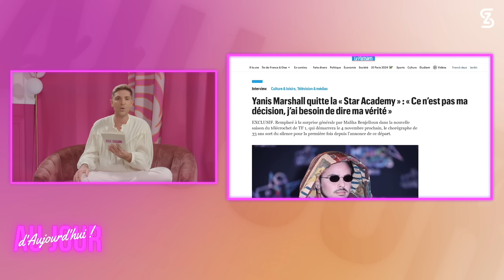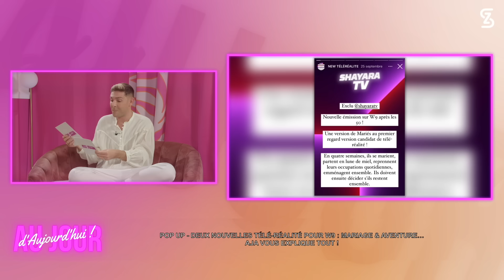AJA150 - ENFER MAEVA GHENNAM, KAMILA vs. BASTOS, SÉNÉGAL POLÉMIQUE candidates, ADIXIA MARIÉE sur W9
La Marseillaise a choquée avec ses story et ses révélations ! Pour la première fois, Maéva ose mettre des mots sur sa situation, elle surprend la toile ! Les deux nouvelles télé-réalité de W9 à venir sur fond de mariage et d’aventure, les folles annonces du chorégraphe Yanis Marshall sur son éviction de la Star Academy sur TF1, les révélations de Kamila sur les dessous de sa dépression et son changement d’agence à la suite de problèmes, le scandale des influenceuses au Sénégal annoncé comme un « voyage humanitaire » par Martika alors qu’il s’agit d’un voyage organisé par leur agence pour faire des placements de produits, les influenceuses touchées par le c.a.n.c.e.r du s.e.i.n, les révélations de Victoria Mehault sur sa santé mentale fragile en ce moment, la nouvelle dinguerie de Ruby Nikara…
Cet AJA te fera passer par différentes émotions allant du rire aux larmes !

00:00:00 INTRO
00:08:24 AJABREVE - RUBY NIKARA
00:19:01 AJABREVE - CAMELIA BENATTIA
00:23:45 AJABREVE - LES LEGENDES EN ANGLAIS
00:29:28 UP AARON - MAEVA GHENNAM
00:43:02 DOWN AARON - KAMILA & NORÉ
00:58:36 POPUP - YANIS MARSHALL / STAR ACADEMY
01:09:58 UP ALEXANDRA - OCTOBRE ROSE
01:21:34 DOWN ALEXANDRA - JOURNÉE MONDIALE DE LA SANTÉ MENTALE
01:35:56 POPUP - POLEMIQUE « VOYAGE HUMANITAIRE » SENEGAL
01:53:15 POPUP - 2 NOUVELLES TÉLÉ-RÉALITÉ POUR W9

Disclaim:
Mon livre: Pour Devenir qui je suis